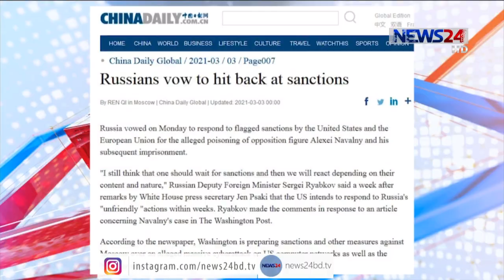নাভালনিকে হত্যাচেষ্টার ঘটনায় নতুন নিষেধাজ্ঞার মধ্যে পড়লো পুতিন প্রশাসন 3Mar.21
রাশিয়ার বিরোধী নেতা অ্যালেক্সি নাভালনিকে বিষপ্রয়োগে হত্যাচেষ্টার ঘটনায় নতুন করে নিষেধাজ্ঞার মধ্যে পড়লো পুতিন প্রশাসন। ওই হত্যাচেষ্টার জেরে মঙ্গলবার রাশিয়ার জ্যেষ্ঠ কর্মকর্তাদের ওপর নিষেধাজ্ঞা আরোপ করেছে যুক্তরাষ্ট্র ও ইউরোপীয় ইউনিয়ন।
মার্কিন উর্ধতন কর্মকর্তাদের বরাতে এনবিসি নিউজ জানায়, রাসায়নিক উৎপাদনের সঙ্গে জড়িত ৭ রুশ কর্মকর্তা এবং ১৪টি কোম্পানির ওপর এ নিষেধাজ্ঞা জারি হয়েছে। বাইডেন প্রশাসনের এটাই মস্কোর বিরুদ্ধে প্রথম কোনো উল্লেখযোগ্য পদক্ষেপ। তবে এখনো নিষেধাজ্ঞার আওতায় থাকা ব্যাক্তি ও প্রতিষ্ঠানগুলোর নাম প্রকাশিত হয়নি। নিষেধাজ্ঞার বিষয়টি আগেই আঁচ করতে পেরে সোমবার মস্কোর পক্ষ থেকে জানানো হয়েছিল, নাভালানিকে নিয়ে ওয়াশিংটন নাক গলালে সেটা ইতিবাচক দৃষ্টিতে দেখবেনা তারা। এ ব্যাপারে যুক্তরাষ্ট্র বা ইইউ নিষেধাজ্ঞা জারি করলে পাল্টা ব্যবস্থা নেয়ার হুঁশিয়ারিও দিয়েছিলো পুতিন প্রশাসন।

Our other YouTube channels :
News24 Official Address:
NEWS24
371/A
Bashundhara Road
Block – D
Bashundhara Residential Area
Dhaka - 1229